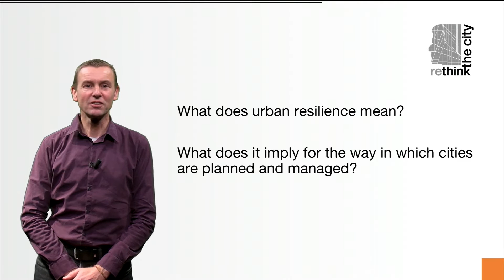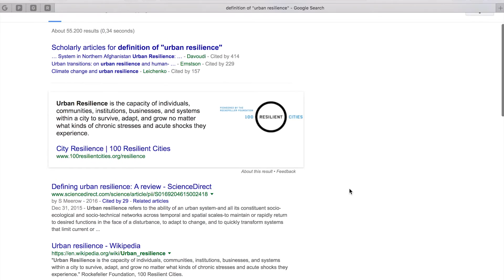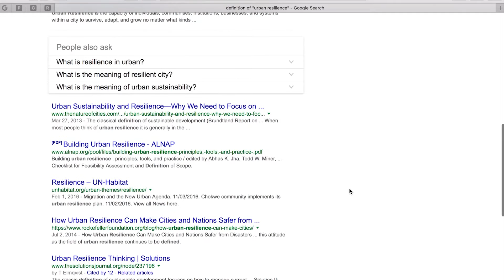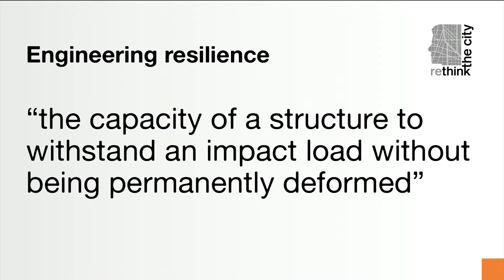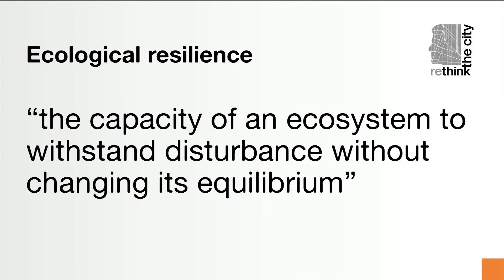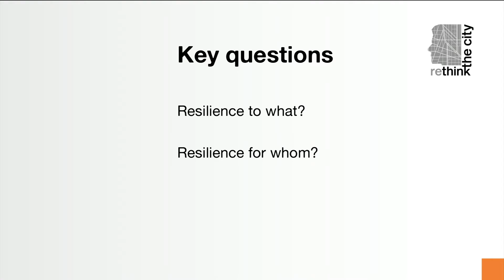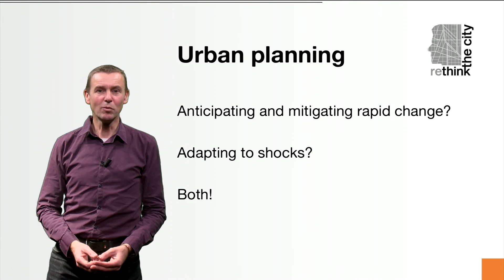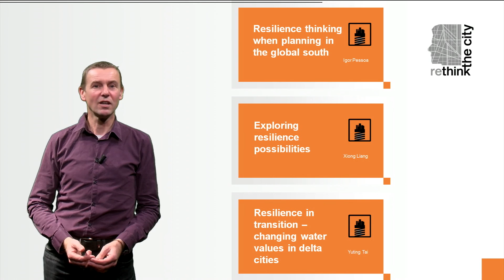RTC1x_2017_15_Introduction_to_urban_resilience